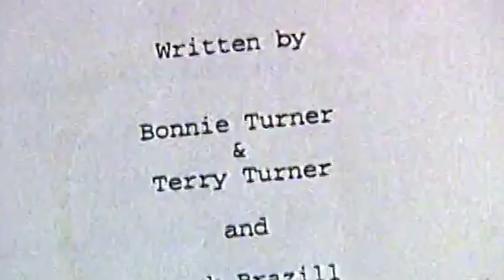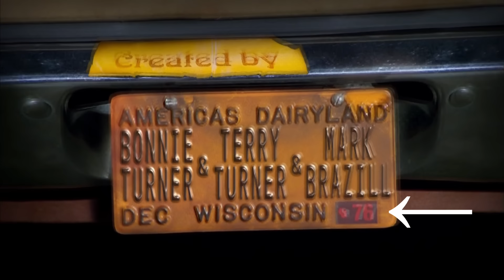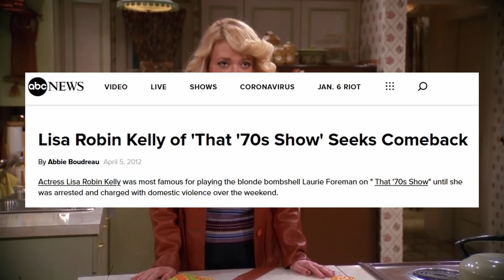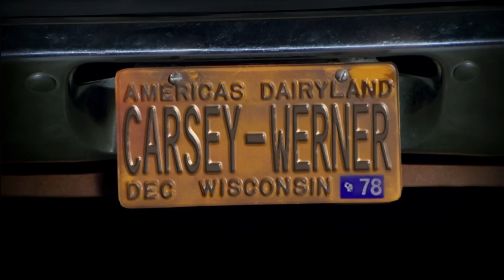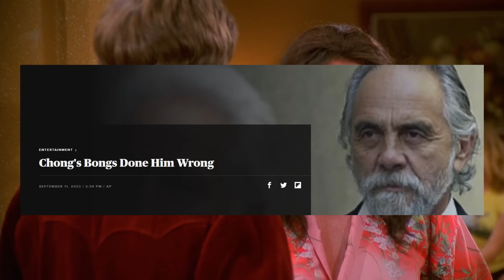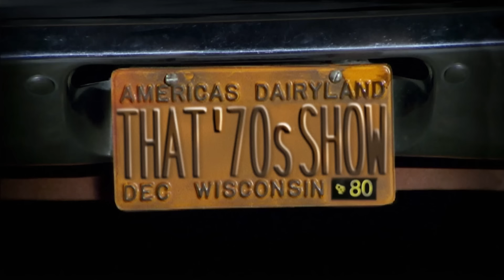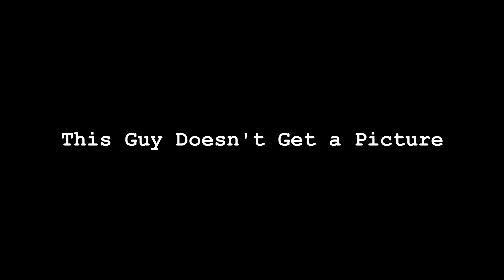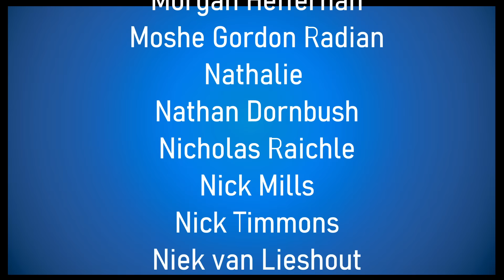Hanging Out: A That 70s Show Retrospective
I remember watching That 70s Show when it premiered, and even though I was a bit younger than the teens on it, I felt a sort of kindship with them. I may not have grown up in the 1970s, or even been alive, but their stories felt a lot like what I expected my teen years to be. And looking back, in some ways that was kind of right.

This video looks back at the highs and lows of the series. How it transformed throughout its eight seasons, and how it didn't. And how it has lived on since going off the air.

0:00 - Intro
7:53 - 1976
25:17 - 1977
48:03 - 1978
1:11:48 - Parodies
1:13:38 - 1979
1:31:08 - That 80s Show
1:32:18 - Days Like These
1:33:38 - That 90s Show
1:34:32 - The Years After

Also, yes, we do talk about that. Here are links if you'd like to learn more details about the trial (be aware, they do get graphic).